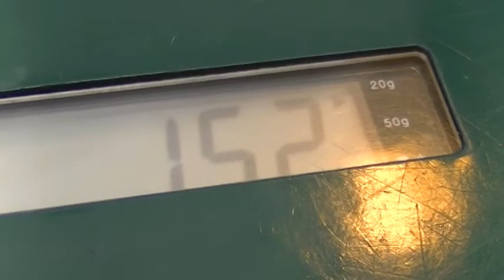黒ウサギの最後の闘病 2019年4月 パート２